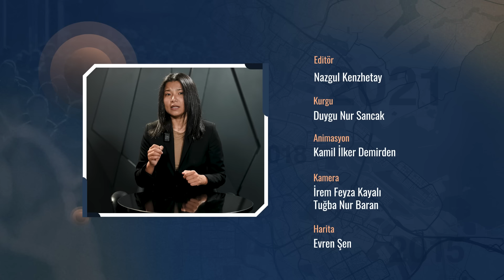Orta Asya'yı bekleyen tehlike: Tacikistan-Kırgızistan savaşı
Fergana Vadisi dünyadaki sınır anlaşmazlıklarının adeta merkezi. Üç ülkenin kesiştiği bu vadi hiç bitmeyen çatışmalara ve işgallere tanık oluyor. Bu sefer Tacikistan ve Kırgızistan arasında tüm sınır hatları boyunca ağır çatışma çıktı. Nedense, uluslararası toplum bu olaylar karşısında sessiz kaldı. Olayın üstü örtüldü. ‘Anlaşmaya varıldı’ hissi yaratıldı. Ancak bu bölgede çatışma asla dinmeyecek. Çünkü bu bölgede uluslararası uyuşturucu gruplarının çıkarları da mevcut. Tacikistan'da çok sayıda uyuşturucu laboratuvarı var, ayrıca Afganistan'dan kaçakçılık devam ediyor. Sözde uyuşturucu baronlarının Tacik makamlarının temsilcileriyle bağlantılı olması mümkün. Ve uyuşturucuları diğer ülkelere taşımak için sınıra ihtiyaç var. Aslında toplam sınırın 972 km'sinden sadece %70'i belirlenmiş. Son yıllarda, sınırın yaklaşık 80 km'sini tanımlamak ve üzerinde anlaşmak da mümkün oldu. Bununla birlikte, yaklaşık 375 km daha koordinasyonsuz kalıyor.
GZT Avrasya Editörü Nazgul Kenzhetay 10-10’un bu bölümünde Fergana Vadisinin bilinmeyen yanını anlattı